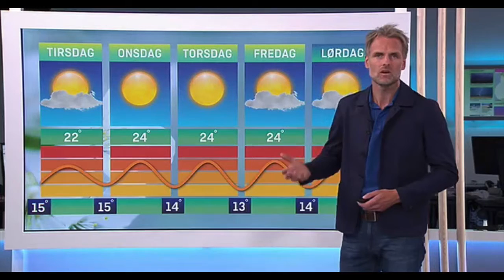København Wejr / Copenhagen Copenhagen - Copenhagen Weather